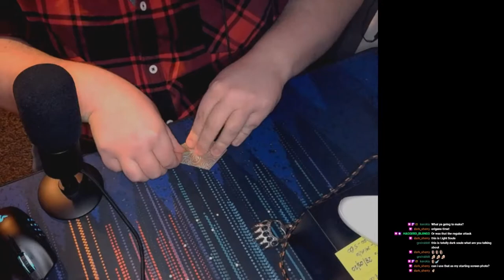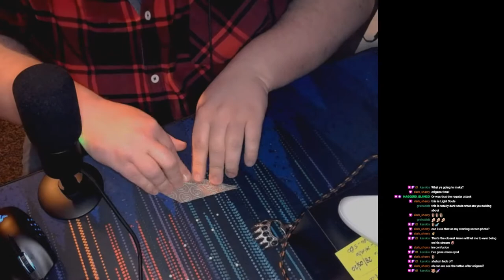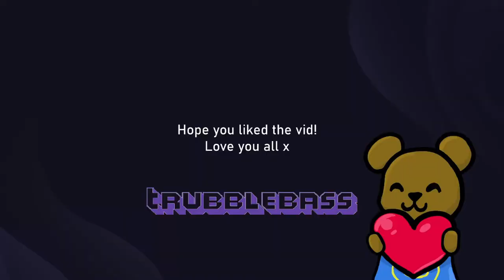Origami Points - A crane for Dark_Sherry!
Dark_Sherry redeemed points for a mid-stream origami on Twitch.
This is a traditional crane and pretty much the first origami animals anyone learns to make, quick and easy and good practice for keeping folds exact and aligned well.